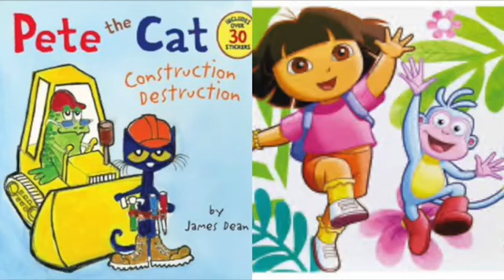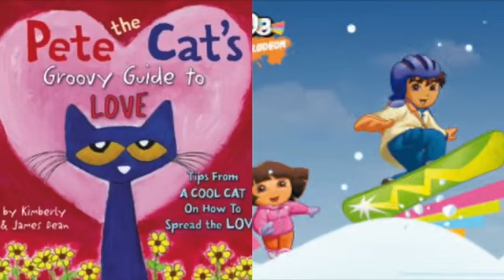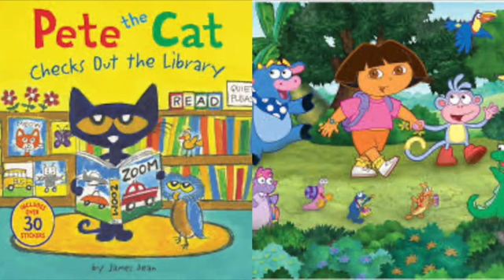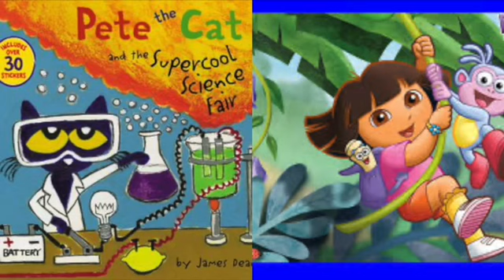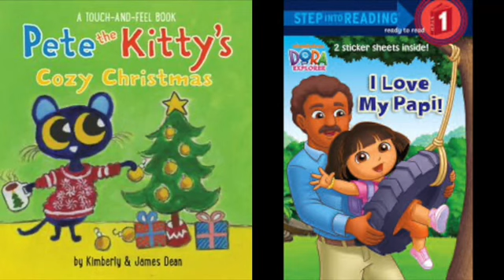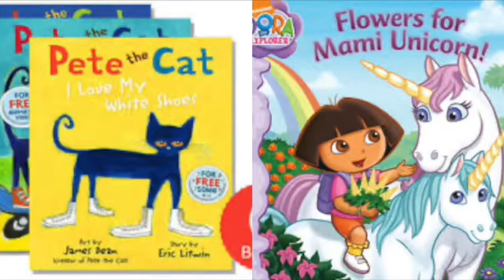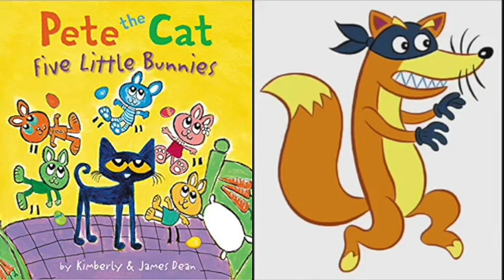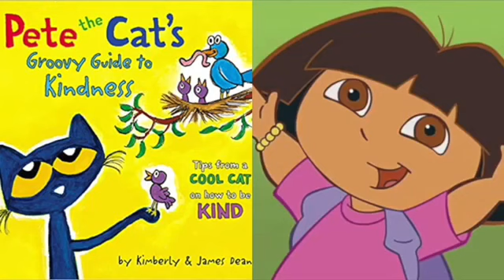MERGED - Pete The Cat and Dora The Explorer Activ 8 Notebook Part 7 (LAST)